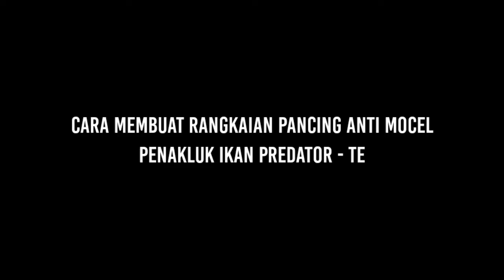cara membuat rangkaian pancing anti mocel - teknik pelampung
Berikut cara membuat rangkaian pancing anti mocel menggunakan teknik pelampung, rangkaian anti mocel ini paling cocok untuk mancing ikan predator seperti kakap putih, kerapu, tompel, dan jenis ikan predator lainnya

Terimakasih telah nonton video cara membuat rangkaian pancing anti mocel